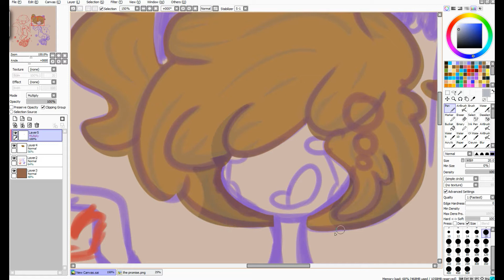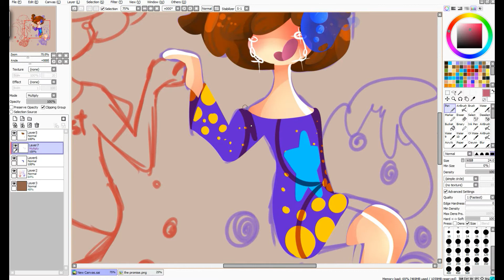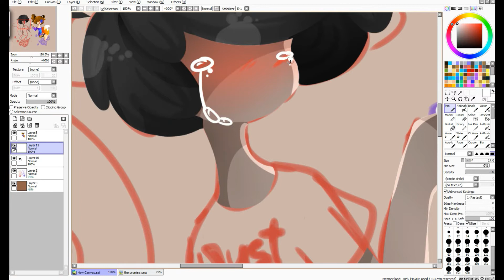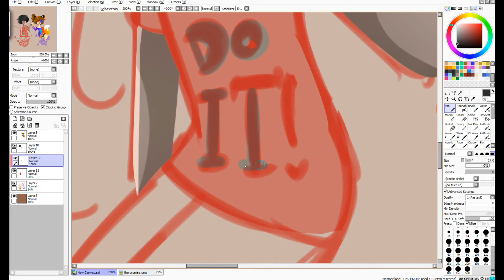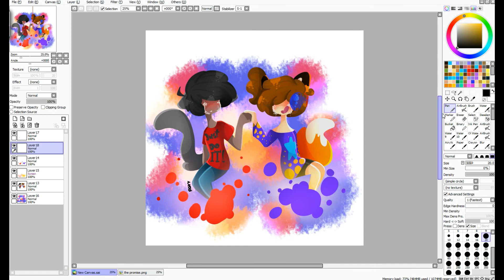(Flying School, Kid Zack and Roxy) Lineless drawing //Please don't forget me - Speed Paint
Hun: OOhh gád ezt egyszerűen úgy voltam vele, hogy KELL!! Szóval a gyerek Roxy-t és Zack-et már egy ideje nem rajzoltam le, de most nagyon jól esett. És szerintem egész jó is lett. Remélem nektek is tetszik! ^^

Eng: Ohhh god, with this drawing I was like: I NEED IT!!! So I did it! And I didn't really draw kid Zack and Roxy awhile ago, but I like how this came out! Hope you guys too! ^^

Music/zene:
NSLNightcore - Please Don't Go 请别走 Switching Vocals Piano Version

Nightcore - Sorry (Lyrics)

Outro:  TheFatRat - Unity